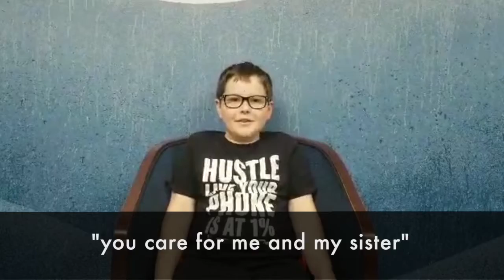Celebrating Mom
Some NLF "kids" answer questions about their mom.

Originally shown during the Mother's Day 2021 service.